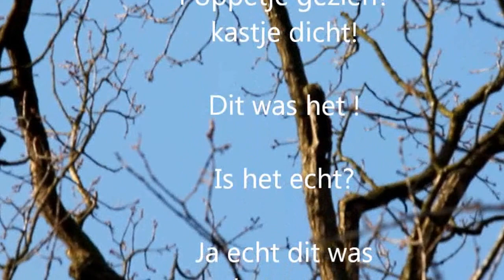Specht Haarlem kenaupark 1 april 2013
In Haarlem was ik op 1 april bezig met een fotoshoot en filmopnames voor de verfilming van Kenau Simonsdochter Hasselaar. Daar trof ik verschillende vogels bij hun ontbijt. Halsbandparkieten, kauwtjes, duiven, mezen, boomklevers maar ook deze bonte specht. Helaas had ik geen Statief bij me. Strerker nog; die moet ik nog kopen! Vriendelijke groet, Danny Gooyer, de Specht en alle anderen die figureerden in deze film zoals Roos Verstraten